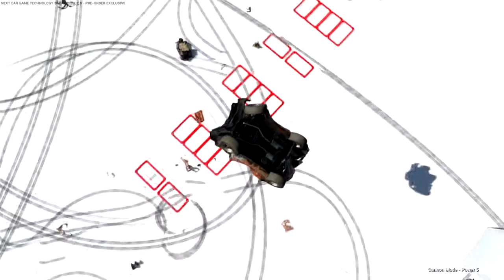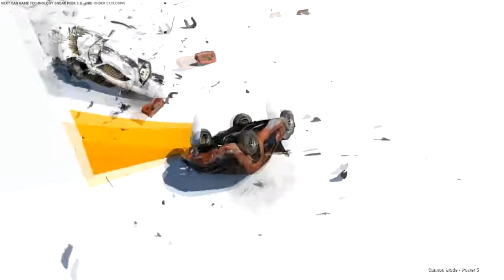The NEXT CAR GAME. Hoy sale todo. Puro show. Gameplay Pc. Let's Play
Hoy me sale todo en este juego!!! Estoy on fire :D
En este juego puedes destrozar de millones de formas diferentes tu coche, incluso puedes lanzar bolas de demolición, misiles, cajas de madera etc etc. El resultado es un vídeo con muchos choques, derrapes y muchas risas. Si os gusta subiré más.

Este juego ya lo han subido youtubers grandes y famosos como el rubius, mangelrogel, juegagerman, itowngameplay, vegetta, hola soy german... etc etc pero ahora me apetecía subirlo yo. Ya que siempre me estáis diciendo que os molan los vídeos de destruction derby.
Destrozando coches a tope con mucho caos y destrucción

 Y no os olvidéis de comentar que os ha parecido el vídeo para ir mejorando poco a poco.

NEXT CAR GAME
NEXT CAR GAME
NEXT CAR GAME
BeamNG
BeamNG
BeamNG

Borneo
Borneovlogs
BorneoYT
Borneo Vlogs
Borneo YT